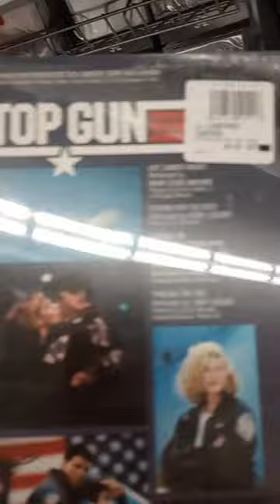Top Gun Soundtrack vinyl Walmart exclusive!!!